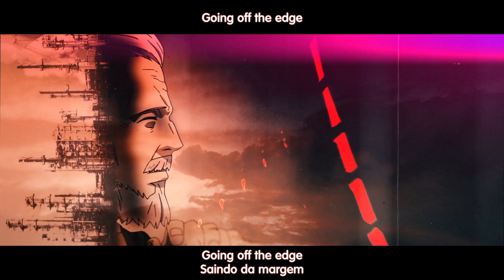ID:INVADED ED 01 legendado PTBR | Other Side by Miyavi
Espero que gostem da minha (adaptação/tradução) :)
(pode haver erros de português!)

ID:INVADED ending 01 legendado PTBR FULL
Other Side by Miyavi FULL  legendado PTBR

Nome do Artista: Miyavi

ANIME: ID:INVADED

Gostaria de desenhar personagens de animes msm sem ter um "dom" ?

Letra por:  Sayan Legendas

Te vejo no outro lado,
Assim que estiver decidido
O momento da vida.

O ruído da cidade,
Me afogo na multidão,
Tento pará-lo com os ouvidos,
Não me resta Escolha,
Não hesitarei,
Não hesitarei,
uh oh eh yo

Pessoas falam demais,
Mas eu fecho a boca,
Eu não tenho nada haver,
Eu enxergo a falsidade,
Tudo está preto e branco.

Então fecho meus olhos,
Saio da margem
Do outro lado.

Procuro  uma fuga, fuga
Para o outro lado,
Mergulhando fundo na noite,
Asas abertas para a fuga, fuga e
Deixarei tudo pra trás.

Eu te verei no outro lado.

Não há pra onde seguir,
É a minha razão de existir,
Não voltarei
Do outro lado.

Sempre isso e aquilo,
Anseio por algo,
Todos almejam algo,
Nossos desejos
Não acabam,
Não acabam,
Estou farto.

Não está querendo demais,
Você já não tem o bastante?
Já terminou?
Esse mundo
Não faz você vomitar?
Então eu fecho meus olhos,
Saindo da margem
Do outro lado.

Não voltarei
Do outro lado.

Não voltarei
Do outro lado.

Não voltarei
Do outro lado.

Não voltarei
Do outro lado.

Nota: Podem usá-la pra fan cover ou algo do tipo desde que coloquem os créditos
de quem fez a letra!